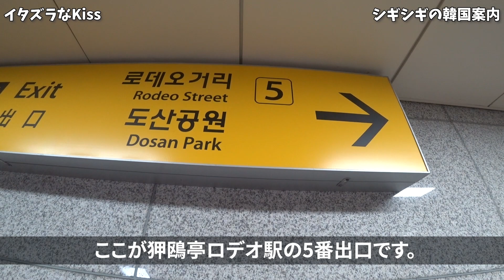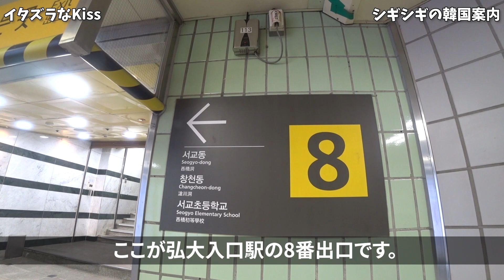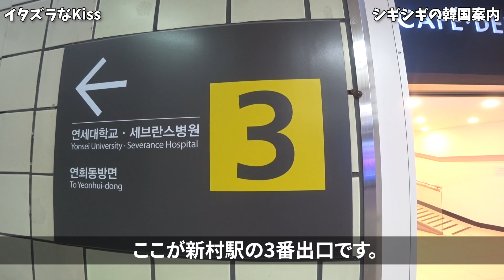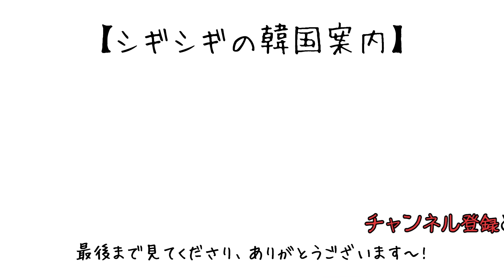【韓国旅行】イタズラなKissロケ地巡り-前編-ソウルでのロケ地21カ所を案内します~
今回は【イタズラなKiss】のロケ地巡り動画です。
韓国では2010年9月から放送されキム・ヒョンジュン、チョン・ソミンが男女主人公として出演したドラマです。

【イタズラなKiss】のロケ地はソウルに21カ所ありまして江南区のほうに1カ所、麻浦区と西大門区のほうに11カ所、永登浦区と銅雀区のほうに3カ所、中区と鍾路区のほうに5カ所、最後に城北区のほうに1カ所あります。今回は江南区、麻浦区、西大門区のほうを案内します。

各駅の情報

狎鴎亭ロデオ駅(アプクジョンノデオヨク - 압구정로데오역) - 盆唐線
弘大入口駅(ホンデイプクヨク - 홍대입구역) - 2号線, 京義中央線, 空港鉄道
上水駅(サンスヨク - 상수역) - 6号線
新村駅(シンチョンニョク - 신촌역) - 2号線

スンジョとハニがドレスを見た所 93-5 Nonhyeon 2(i)-dong
スンジョとハニが話し合った所 135 Eoulmadang-ro, Seogyo-dong
スンジョとハニが追われた所 147-1 Eoulmadang-ro, Seogyo-dong
ジュングとバーバリーマンが会った所 7 Wausan-ro 25-gil, Seogyo-dong
ハニとジュングが歩いた所 19-18 Wausan-ro 17-gil, Seogyo-dong
地震で壊されたハニの家 124-44 Yeonhui-dong
スンジョとハニが歩いた所 54 Yeonhui-ro 27-gil, Yeonhui-dong
スンジョとハニをおんぶした所 182 Yeonhui-ro, Yeonhui-dong
スンジョがバーバリーマンを捕まえた所 6 Yeonhui-ro 26ga-gil, Yeonhui-dong
ハニとバーバリーマンが会った所 22-3 Yeonhui-ro 26da-gil, Yeonhui-dong
スンジョがハニをバーバリーマンから守った所 34 Yeonhui-ro 26da-gil, Yeonhui-dong
ハニが人形を落とした横断歩道 273-11 Hongeun-dong

皆さんが行きたい所や気になってた所を教えてください～！
コメントに書くのか難しかったら、メールでも構いませんので、
気楽にご連絡ください～！